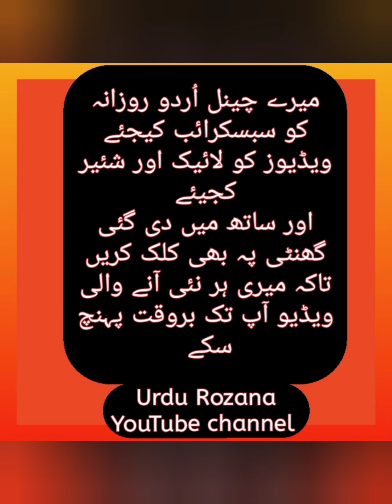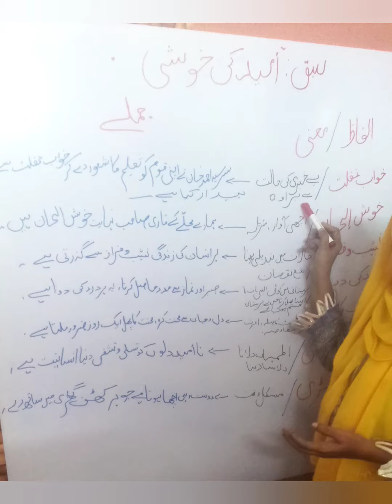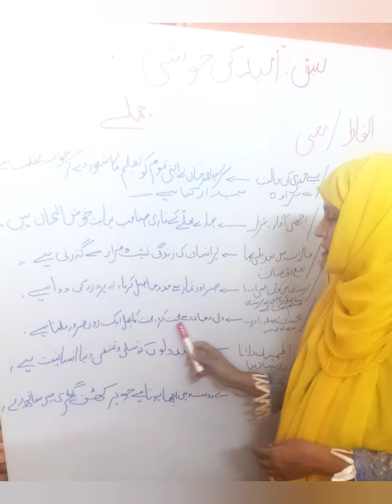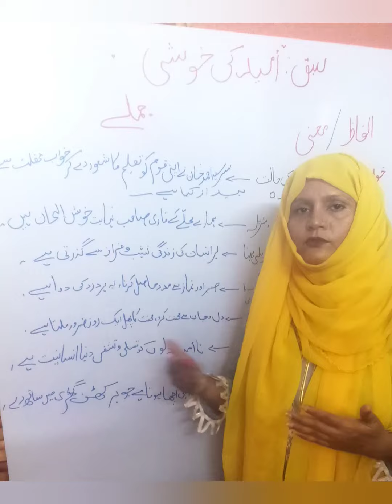umeed ki Khushi chapter #2 Alfaz k Jumlay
sabaq umed ki Khushi sir Syed Ahmed Khan kay topics me say ak hai sir Syed Ahmed Khan Urdu English Kay qabil teacher thay umeed ki Khushi chapter 2 hai umed ki Khushi 9th class ki Urdu Lazmi sindh text book board me  hai

umeed ki Khushi 9th class Urdu book me sir Syed Ahmed Khan ka topic hai umed ki Khushi me Alfaz k Jumlay is video main diye gaye Hein